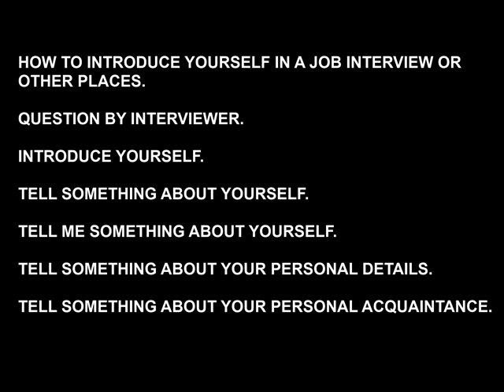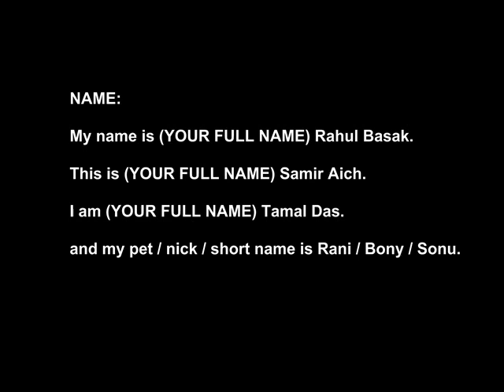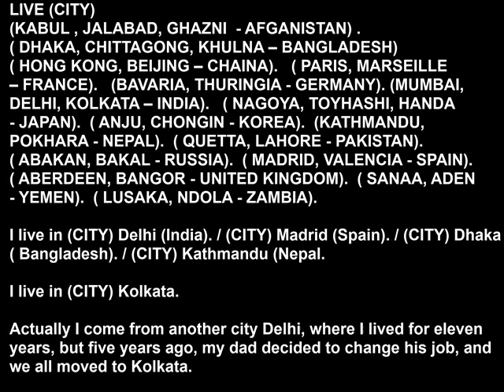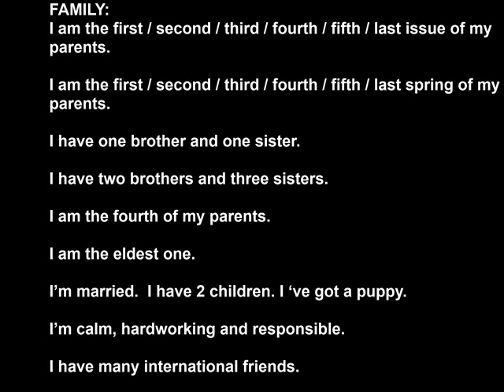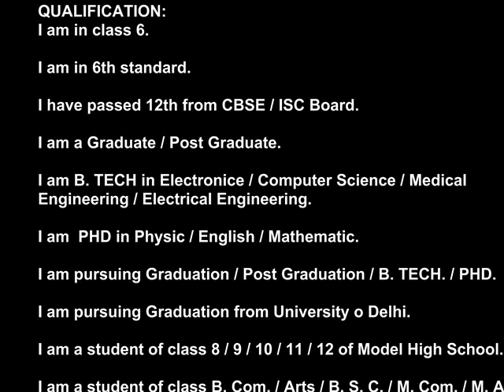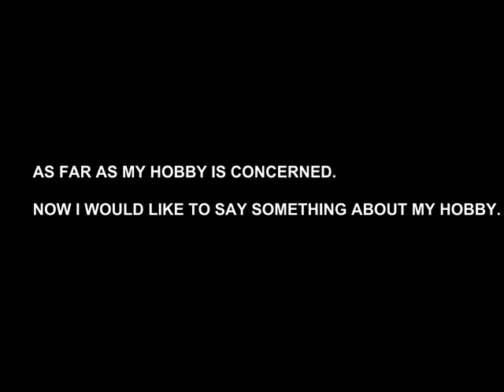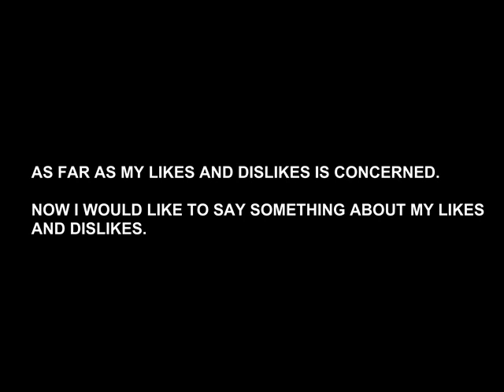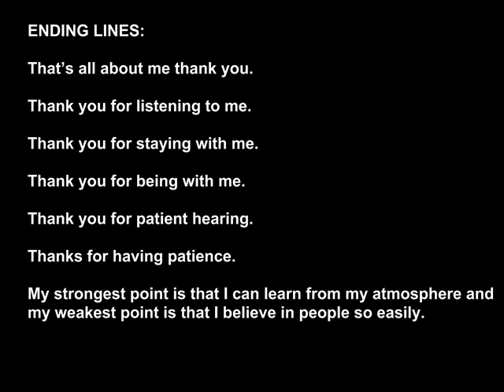HOW TO INTRODUCE YOURSELF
PROGRESS !! MEMORIZE !! REPITATION